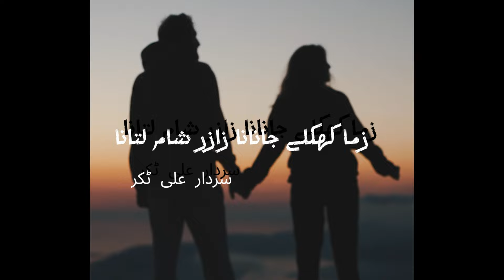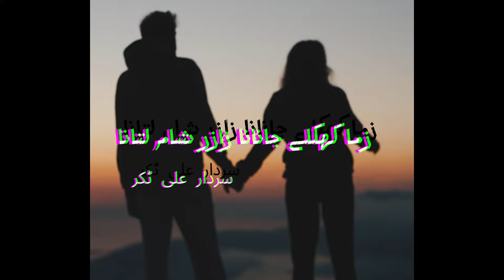zama khkule janana sardaralitakkar